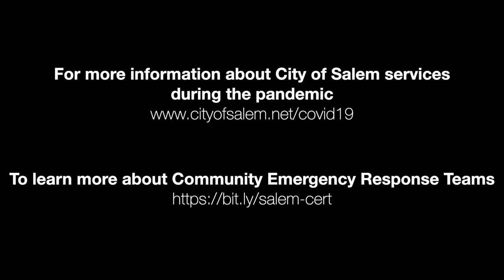An update from the City of Salem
Salem City Manger provides a services update from the City of Salem for the week of April 13 2020.